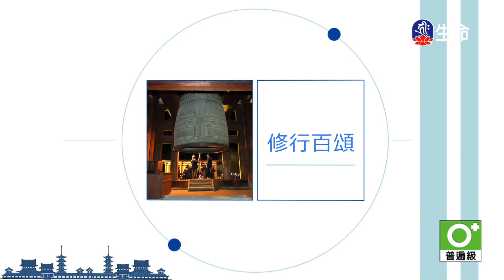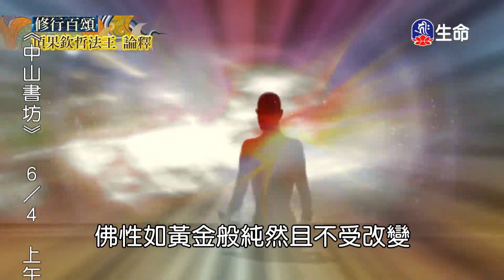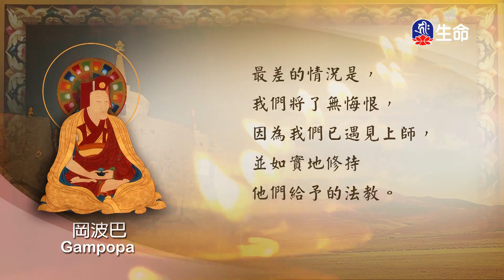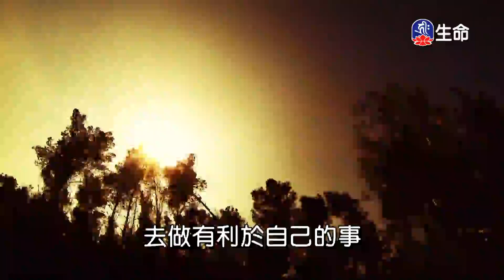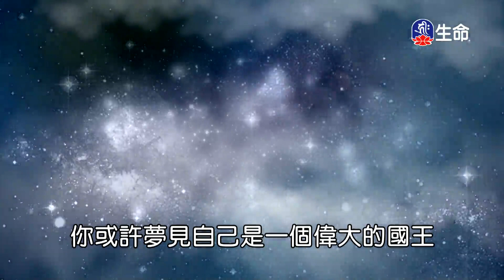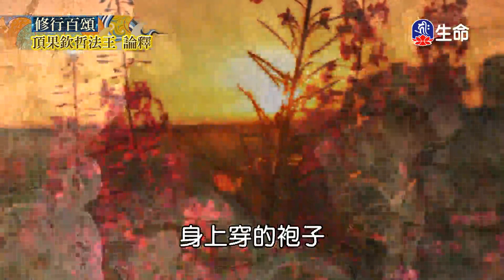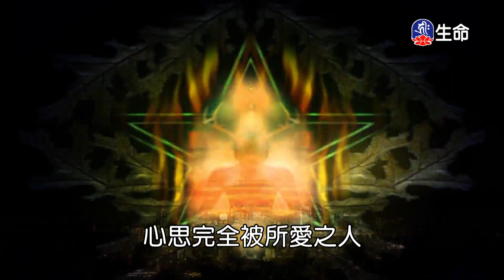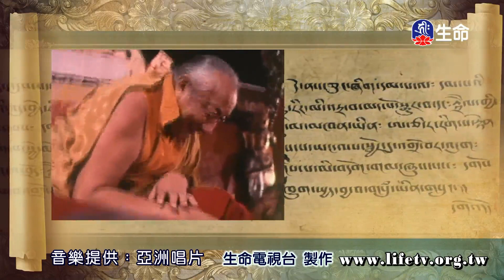修行百頌(3)_修行百頌_(lifetv_20230601_21:30)